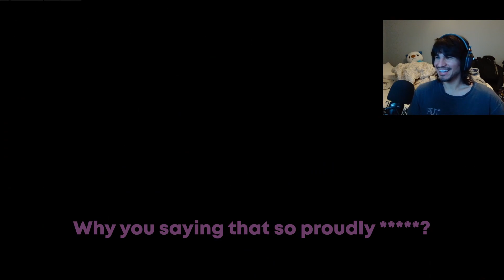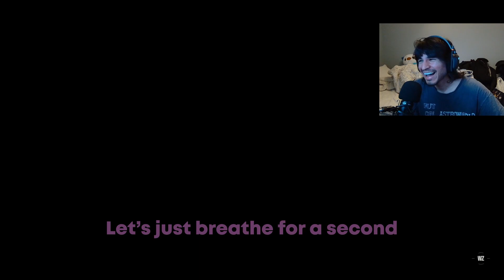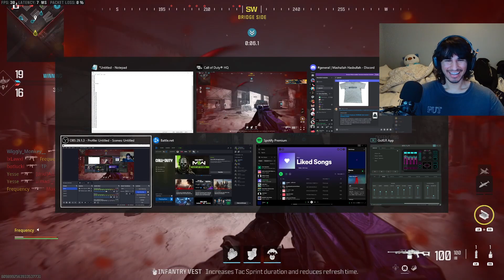Incredibly SUS Call of Duty Moments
Yeah the type of stuff we said is lowkey outrageous